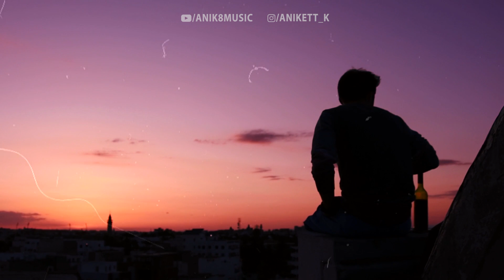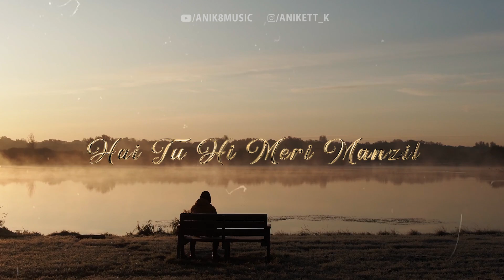Lost Love Mashup | ANIK8 | Arijit Singh | KK | Sad Lo-fi | Ranbir Kapoor [Bollywood Lo-fi, Chill]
Mashup & Video Edit :  Aniket Kharatmal
Thumbnail : - SM Creation

Original Credit :-